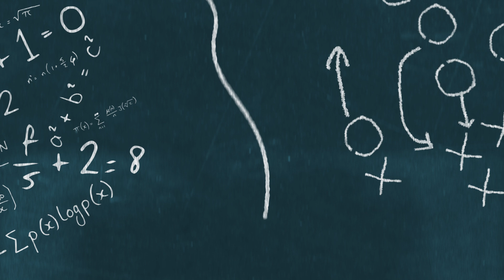Lions Just Got MASSIVE Jared Goff News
The Lions have been in the news a lot this offseason, for a lot of the right reasons. This time, the Detroit Lions are making news for a move they are not making, namely extending Jared Goff. This is likely a smart move for the Lions as Detroit is likely waiting to see what Jared Goff can do this season with a more talented Lions team. No matter how you look at it, this is certainly big news both for Jared Goff and the Detroit Lions.